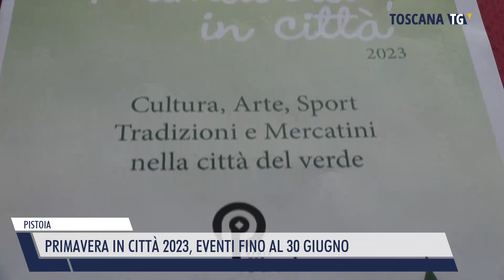2023-04-30 PISTOIA - PRIMAVERA IN CITTÀ 2023, EVENTI FINO AL 30 GIUGNO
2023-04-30 PISTOIA - PRIMAVERA IN CITTÀ 2023, EVENTI FINO AL 30 GIUGNO